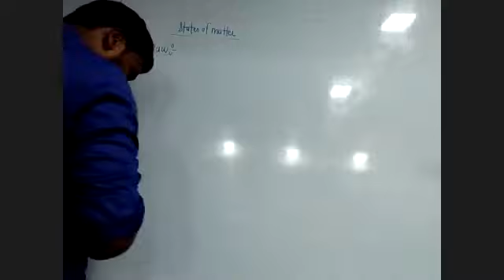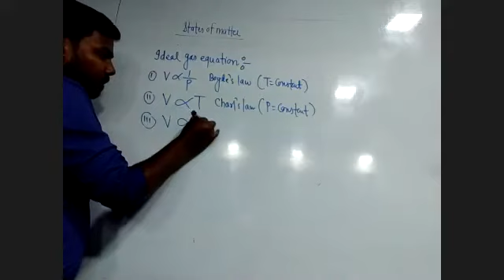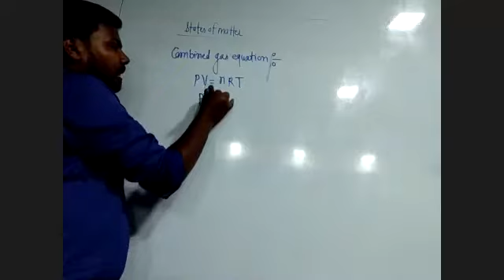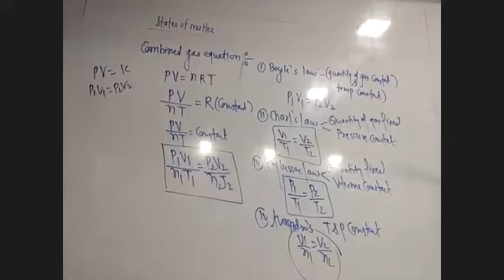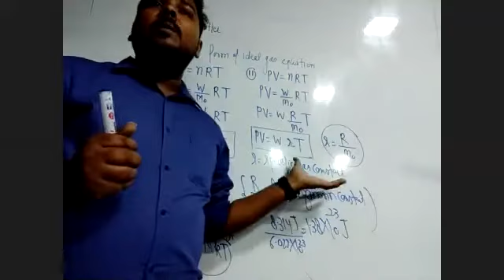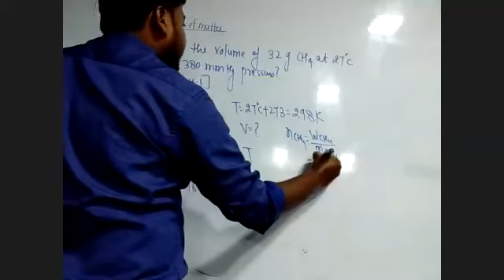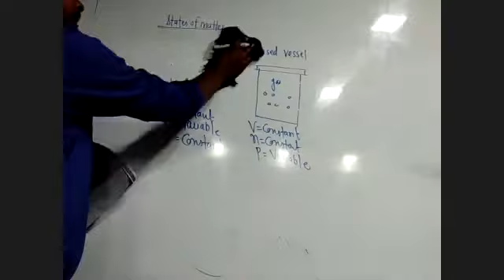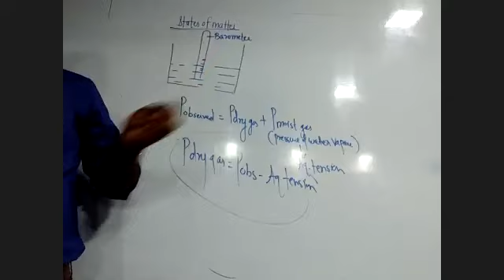8 Jan 2021 Evening State of Matter